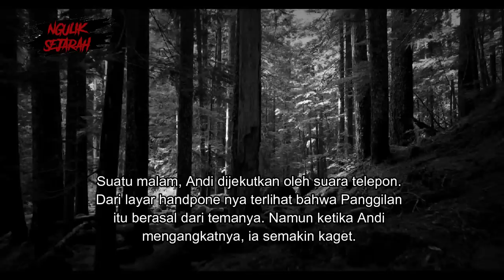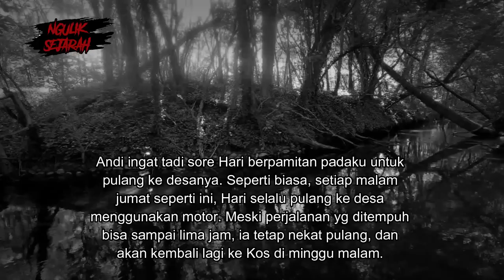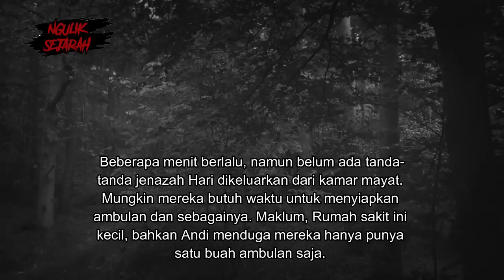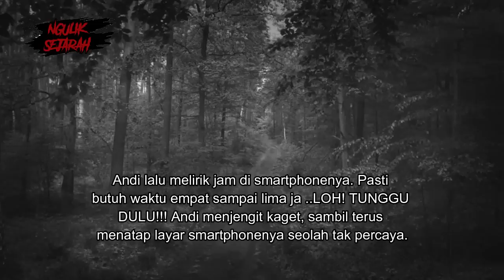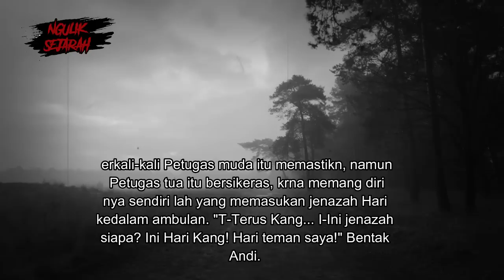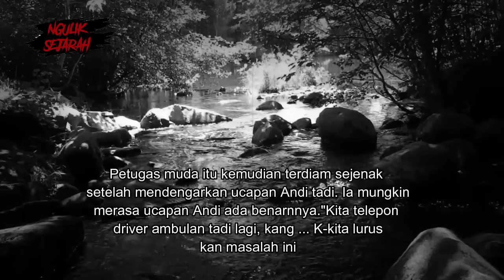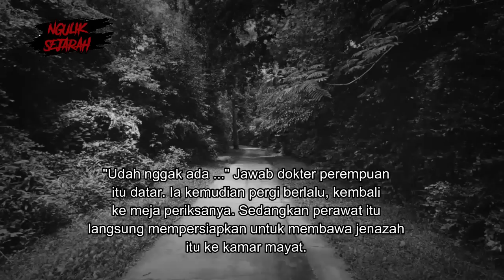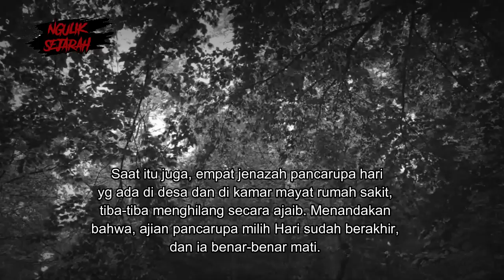JENAZAH TEMANKU SUSAH DIURUS,TERNYATA PENGANUT ...